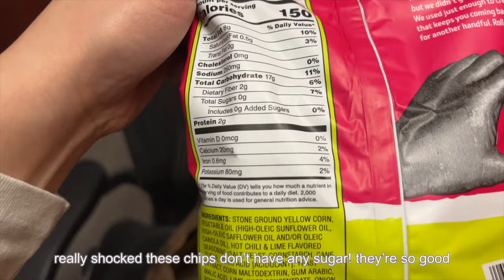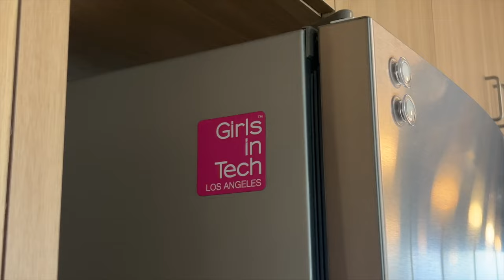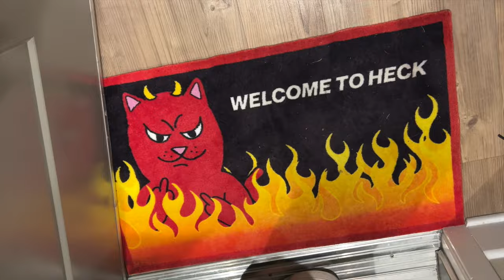Diary of an Optimist - work life balance, no sugar for 30 days challenge, weekly LA vlog, what I eat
In this video, I talk about finding work life balance, cook healthy meals, start the no sugar for 30 days challenge, and make another handmade card.

about me:
I'm an optimistic extrovert based in Los Angeles. On my channel you'll see videos about after work routine, what I eat, fashion, Korean beauty, health & wellness, etc. All my videos are captured in the lens of an optimistic outlook on life. Thanks for stopping by and I hope you enjoy!